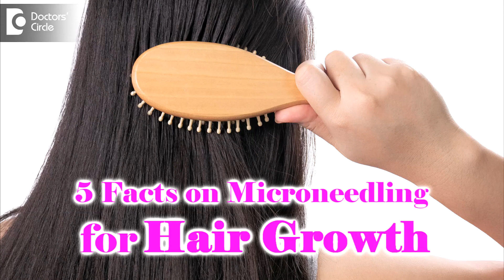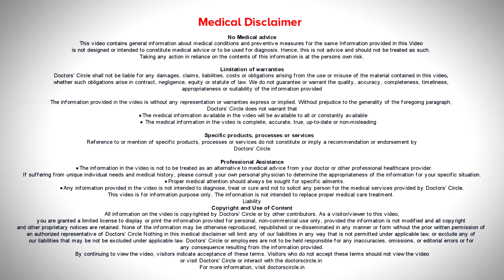5 Things to Know about Microneedling for Hair Growth - Dr. Divya Sharma|Doctors' Circle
Dr. Divya Sharma | Appointment booking number: 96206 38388
Consultant Dermatologist and Cosmetologist | Dr. Divya's Skin & Hair Solutions, Bangalore
We  have  been knowing  Microneedling or dermaroller for improvement of acne scars,  for improvement of  skin pores, for its  antiaging  benefits, but Microneedling is a  very effective  treatment   for hair regrowth, but  the principle in Microneedling for  hair growth is the  same.  these tiny needles  they  create  micro injuries in your  scalp, thus helping them to secrete  growth factors  which help in  reactivating your  dormant  hair  follicles. Number two  Microneedling is a very  safe, through it is a  slightly painful  procedure but that can be  managed  by  putting local  anesthesia  before  the  procedure. Microneedling when combined with mesotherapy procedures  can  give  good  results of hair  regrowth.